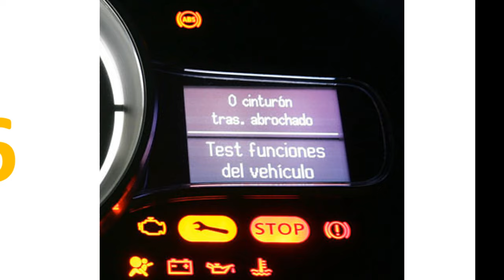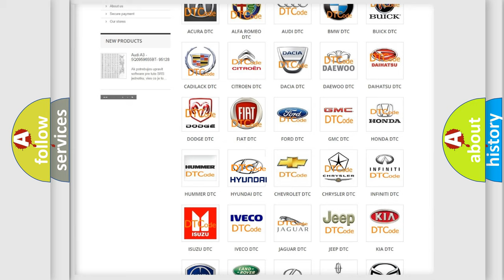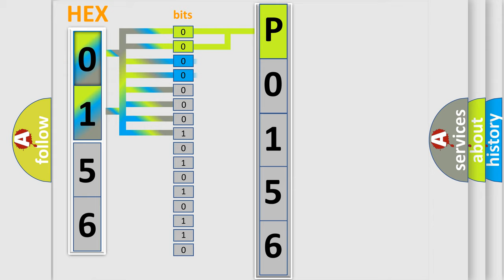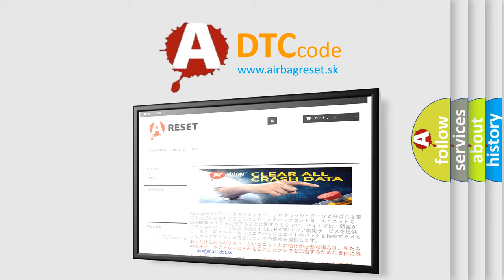DTC Hyundai P0156 Short Explanation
Contents:
0:21 Basic DTC analysis according to OBD2 protocol standard.
1:48 Insight into programming
2:58 A diagnostically understandable description of the Diagnostic Trouble Code
3:05 Basic error definition

Make:
Hyundai
Code:
P0156
Definition:
Brake Pedal Position Sensor 3 Circuit High
Description:
Ignition ON.Ignition voltage is greater than 10 volts.
Cause:
C0277 07, C129B,or C129EThe EBCM detects voltage above threshold on signal circuit.